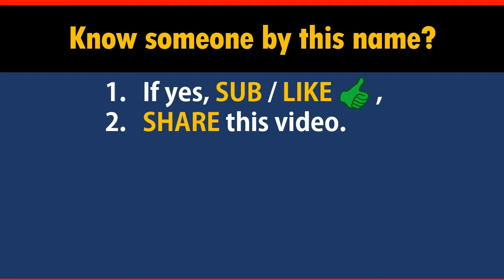How to Say Your Name GANN in Chinese?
*Formal* Chinese translation of your name GANN. This video shows how native Chinese speakers pronounce and write it (the stroke sequence in Chinese).

-- topic suggestion
-- constructive feedback
-- quick questions